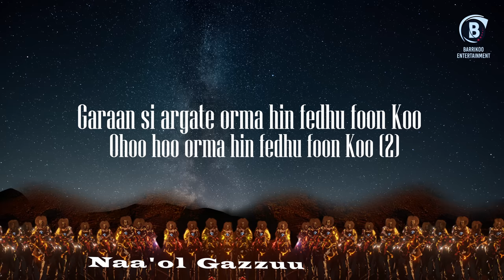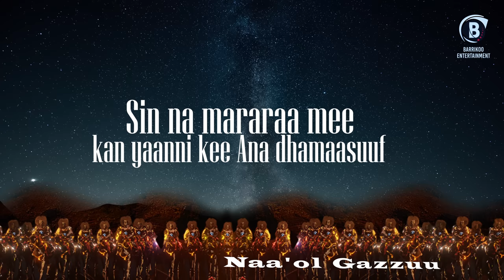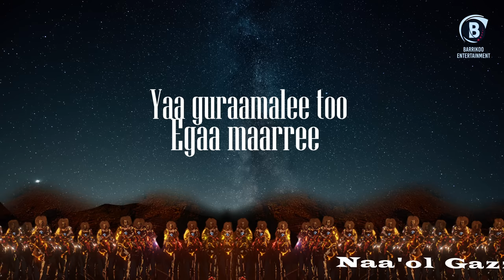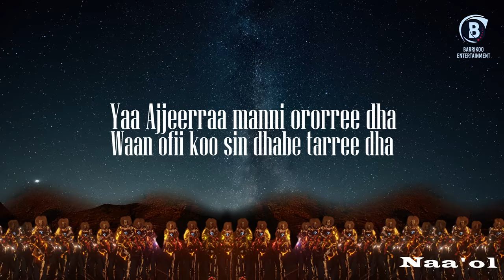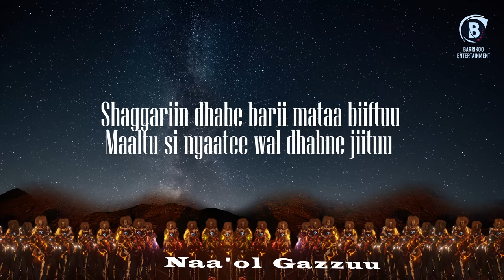NADHII Oromo Music by Naa’ol Gazzuu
lyrics and melody cultural and Naa'ol Gazzuuu
Arrangement and mix  Tamirat Diriba
Maasinqoo fi Ulullee Mulgeetaa Tashoomaa
Saxophone Alamaayyoo
Mastering Agabaz Shiota

Special Thanks
Hundaa olitti Waaqa uumaa fedhii fi dandeettii muuziqaa na waliin uumeef galata.Itti aansuun Harmee Koo, Milkaa'ina hojii kiiyyaaf guyyuu na waliin ifaajjee fi hiriyyaa Koo Barsiisaa Natsaannat Banabbaruu, BARRIKOO ENTERTAINMENT, akkasumas hojii kanaaf caalatti ogummaa fi yeroo isaa aarsaa godheef ogeessa Taammiraat Dirribaa TAMNOTE STUDIO Galata guddaan qaba!